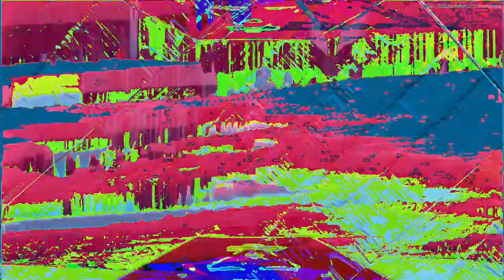Movie 23 02 18 07h50m02s 7:07 minute video performance mixes. *Photosensitivity Warning*